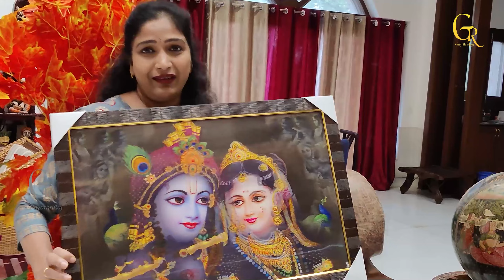Home Decoration Items At Cheapest Price | BegumBazar Hyderabad | Trending Decor Plans | Gayathriraj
For best home décor items at very cheapest price at begum bazar in hyderabad. So watch the entire video for better understanding.

follow me on -   @Gayathriraj

​friends please watch the video fully. i hope u like this vlog

Here are the few best videos